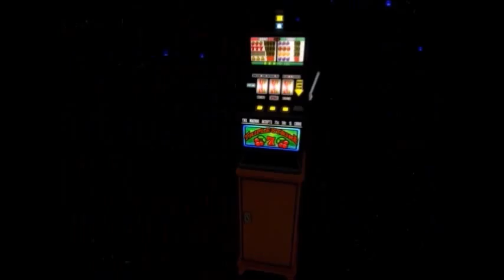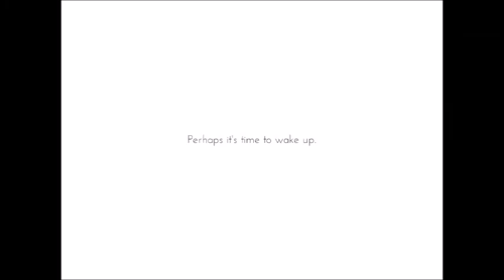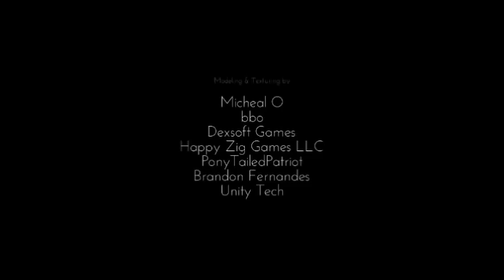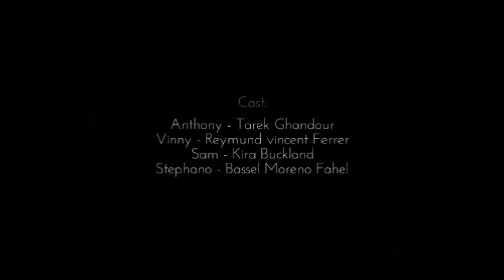Only If Part 3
Mental Status: Unknown

Emotional Status: Unknown

Mood: Unknown